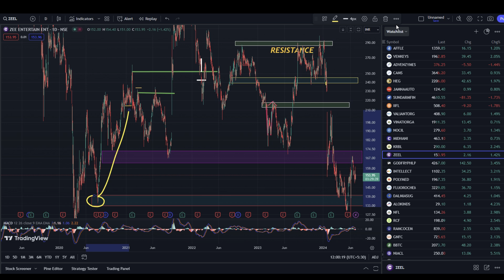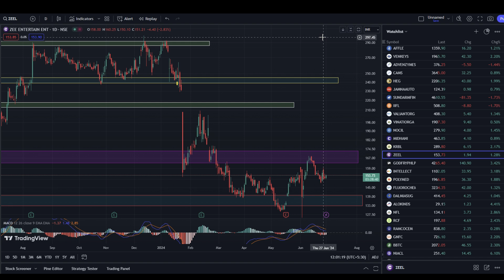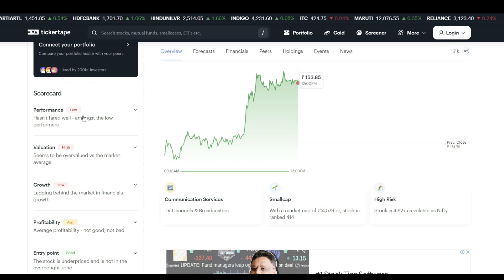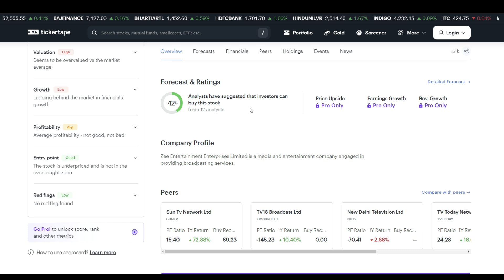Zeel Share Latest News ✔ zeel share news today 😍 Target price, share analysis, buy or sell ?